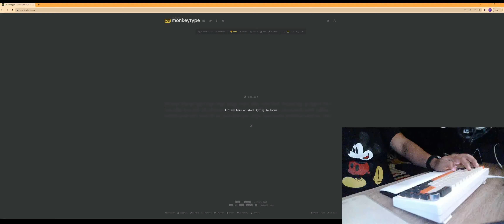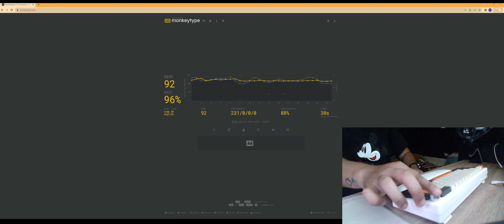GMK67 | Akko Cream Yellow V3 | Akko Carbon Retro Cherry Profile Keycaps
Sharing with you my latest build, the Poor Man’s FinalKey V65 R2, the Zuoya GMK67 (White).

PC Plate (Stock)
Poron Plate Foam (Stock)
Poron PCB Foam (Stock)
Memory Foam Base (Stock)
Poron Gasket Strips (Stock)
Stock Stabilizers (Lubed, Tuned, and Band-Aid)
Akko Cream Yellow V3 (Stock)
Akko Carbon Retro PBT Doubleshot Cherry Profile Keycaps
Tempest Tape Mod (3 Layers)

Will enjoy this first for a week maybe then will lube the switches and add EVA foam on the base or replace it with Polyfil whichever will sound better.